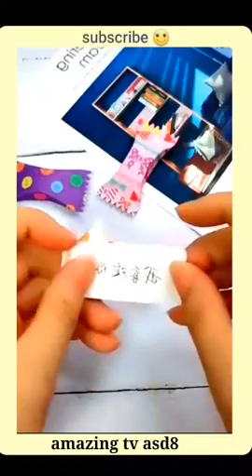amazing 😮 telents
amazing tv
Welcome to amazing tv 😁